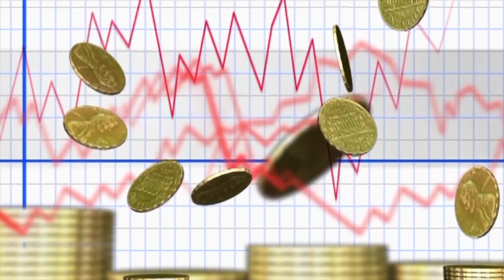Gold Rate Today In Pakistan | Gold Price Today In Pakistan | Gold Price Decrease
Gold Rate Today In Pakistan | Gold Price Today In Pakistan | Gold Rate Today |

                        ( NOTE )

                      ( ISCLAIMER)